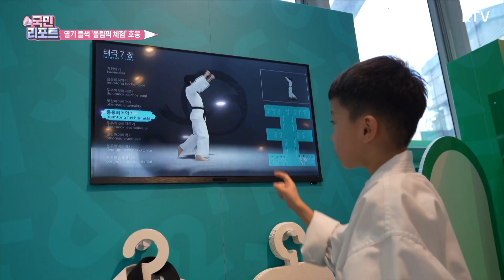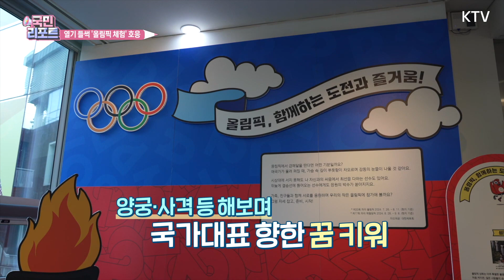올림픽 체험하고 'AI 응원가' 만들어요 [국민리포트]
앵커)
파리 올림픽이 종반을 향해 달려가고 있습니다.
우리 대표팀이 양궁, 사격 등에서 연일 승전보를 올리면서
올림픽과 종목 하나하나에 관심이 더 커지고 있는데요.
서울어린이대공원 '상상나라'에서 어린이들이
올림픽을 체험하고 AI를 활용해 응원가를 만들어 보는
 미니올림픽이 열리고 있습니다.
그 현장을 이충옥 국민기자가 다녀왔습니다.